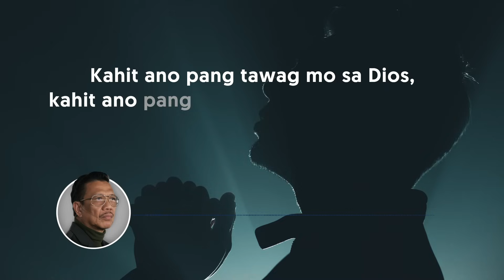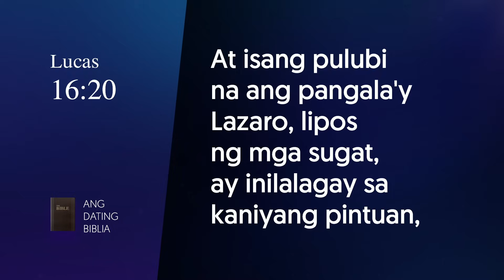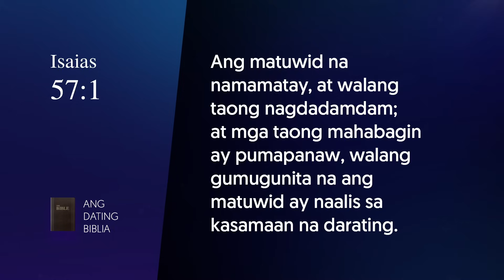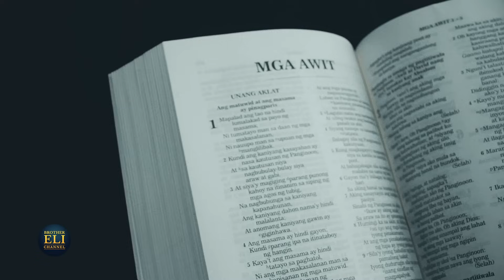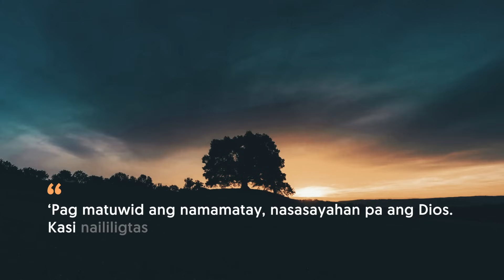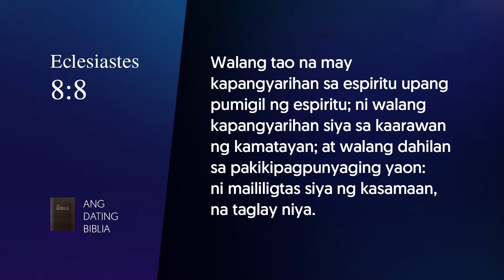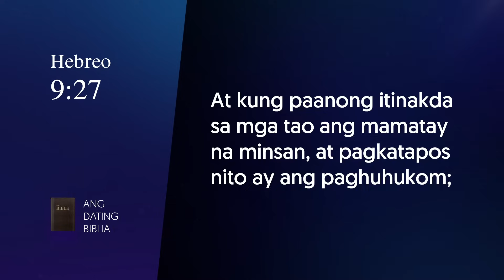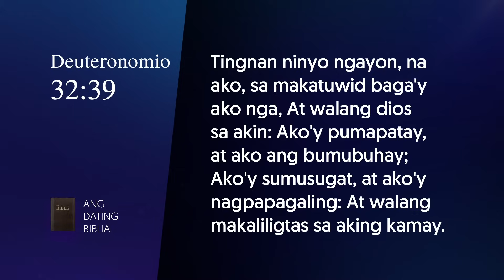Masama ba ang ibig sabihin kung ang tao ay magkasakit hanggang siya’y mamatay? | Brother Eli Channel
In this video, Brother Eli tackles what it means to have a sickness or disease that leads to death.